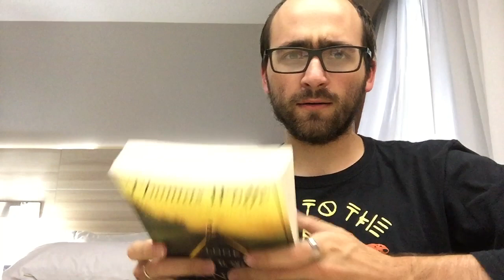Book Review: Look Homeward, Angel, by Thomas Wolfe